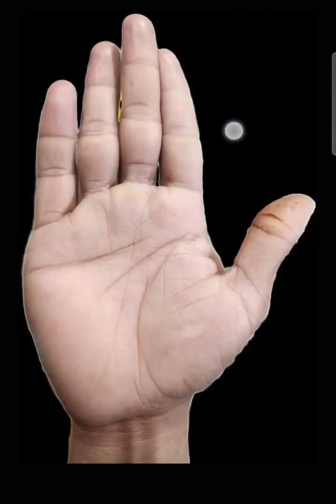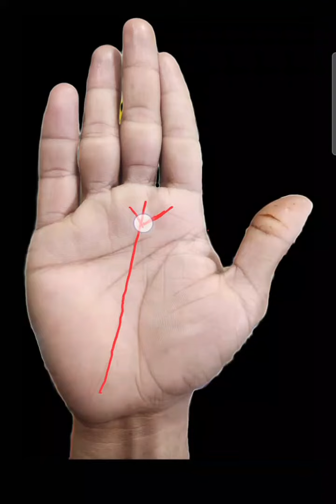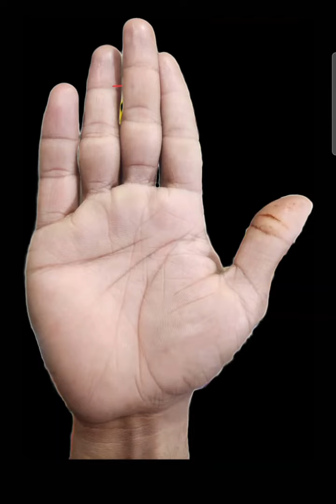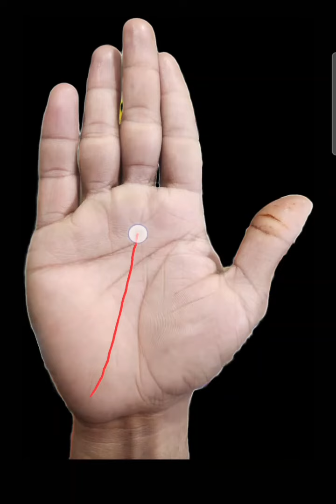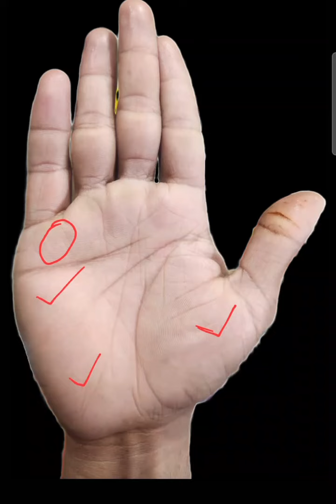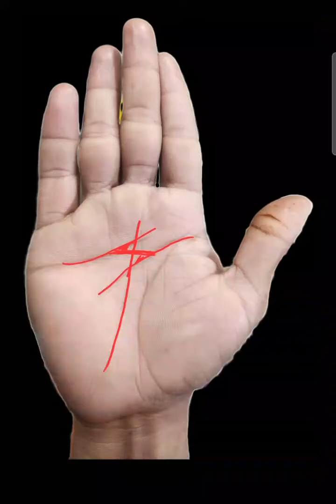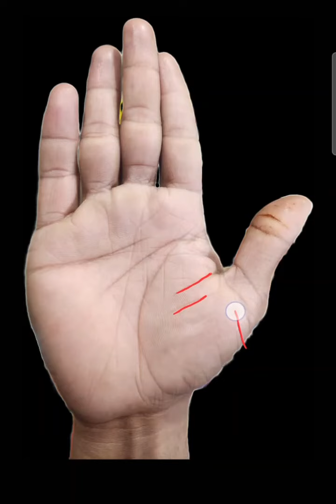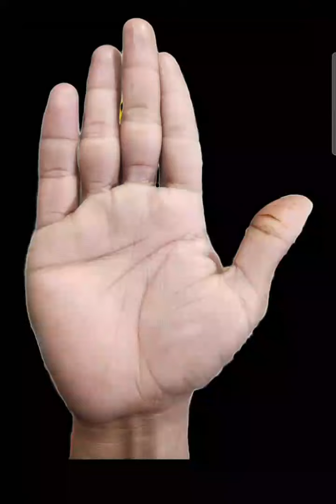Your Bright Feature ll@YourBrightFeature जन्म से लेकर Graduation तक किराया का घर में रहा एइ व्यक्ति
Your Bright Feature ll@YourBrightFeature ll जन्म से लेकर Graduation तक किराया का घर में रहा एइ व्यक्ति

Your Quaris:

नमस्कार,
आप हमे Saturday and Sunday को संपर्क कर सकते है एन नंबर में  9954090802 Call and WhatsUps No 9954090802 आप का हाथ का Analysis करवाना सहते है तब संपर्क करे l
Hastrekha gyan
Hastrekha vivah rekha
Hastrekha santan rekha
Hastrekha jeeban rekha
Hastrekha मस्तिष्क rekha
Hastrekha heart rekha
Hastrekha bhagya rekha
Hastrekha shiksha rekha
Hastrekha Love sing rekha
हस्तरेखा यात्रा रेखा
हस्तरेखा सूर्य रेखा
हस्तरेखा चंद्र रेखा
हस्तरेखा मंगल रेखा
हस्तरेखा गुरु रेखा
हस्तरेखा शनि रेखा
हस्तरेखा बुद्ध रेखा
हस्तरेखा शुक्र रेखा
हस्तरेखा राहु रेखा
हस्तरेखा केतु रेखा
हस्तरेखा बुद्धि रेखा
Marriage life
Love life
Children life
Education life
Money line
Fate line
Successful life
Journey line
Service life
Government service
Private service
Medical service
IAS service
IPS service
Civil service
Business life
Business line
Good health line
Love marriage line
Arrange marriage line
Marriage delay line
Sex life line
Bold mind line
Beautiful life line
Political line
Perfect life partner
Job line
Government job line
Private job line
Propriety line
Asset line
Palmistry in hindi
Palmistry in fate line
Palmistry in Actor life
Palmistry in Flim line
Palmistry in medical
हस्तरेखा विद्या हिन्दी
हस्तरेखा money triangle
हस्तरेखा जिंदगी सफल रेखा
हस्तरेखा money line
हस्तरेखा success line
हस्तरेखा all type video
Hastrekha gyan
Hastrekha vivah rekha
Hastrekha santan rekha
Hastrekha jeeban rekha
Hastrekha मस्तिष्क rekha
Hastrekha heart rekha
Hastrekha bhagya rekha
Hastrekha shiksha rekha
हस्तरेखा यात्रा रेखा
हस्तरेखा सूर्य रेखा
हस्तरेखा चंद्र रेखा
हस्तरेखा मंगल रेखा
हस्तरेखा गुरु रेखा
हस्तरेखा शनि रेखा
हस्तरेखा बुद्ध रेखा
हस्तरेखा शुक्र रेखा
हस्तरेखा राहु रेखा
हस्तरेखा केतु रेखा
हस्तरेखा बुद्धि रेखा
Marriage life
Love life
Children life
Education life
Money line
Fate line
Successful life
Journey line
Service life
Government service
Private service
Medical service
IAS service
IPS service
Civil service
Business life
Business line
Good health line
Love marriage line
Arrange marriage line
Marriage delay line
Sex life line
Bold mind line
Beautiful life line
Political line
Perfect life partner
Job line
Government job line
Private job line
Propriety line
Asset line
Palmistry in hindi
Palmistry in medical
हस्तरेखा विद्या हिन्दी
हस्तरेखा money triangle
हस्तरेखा money line
हस्तरेखा success line
Hastrekha gyan
Hastrekha vivah rekha
Hastrekha santan rekha
Hastrekha jeeban rekha
Hastrekha मस्तिष्क rekha
Hastrekha heart rekha
Hastrekha bhagya rekha
Hastrekha shiksha rekha
हस्तरेखा यात्रा रेखा
हस्तरेखा सूर्य रेखा
हस्तरेखा चंद्र रेखा
हस्तरेखा मंगल रेखा
हस्तरेखा गुरु रेखा
हस्तरेखा शनि रेखा
हस्तरेखा बुद्ध रेखा
हस्तरेखा शुक्र रेखा
हस्तरेखा राहु रेखा
हस्तरेखा केतु रेखा
हस्तरेखा बुद्धि रेखा
Marriage life
Love life
Children life
Education life
Money line
Fate line
Successful life
Journey line
Service life
Government service
Private service
Medical service
IAS service
IPS service
Civil service
Business life
Business line
Good health line
Love marriage line
Arrange marriage line
Marriage delay line
Sex life line
Bold mind line
Beautiful life line
Political line
Perfect life partner
Job line
Government job line
Private job line
Propriety line
Asset line
Palmistry in hindi
Palmistry in medical
हस्तरेखा विद्या हिन्दी
हस्तरेखा money triangle
हस्तरेखा money line
हस्तरेखा success line